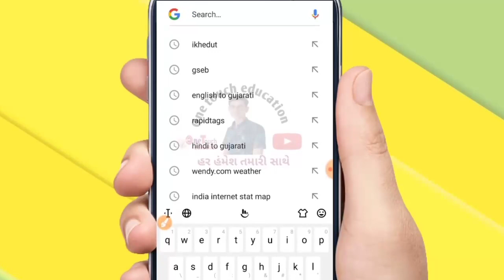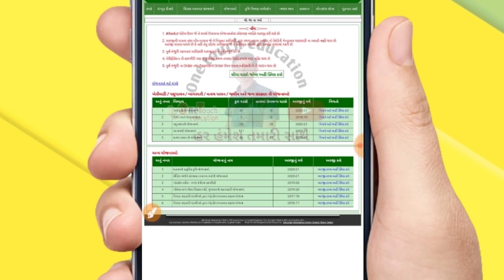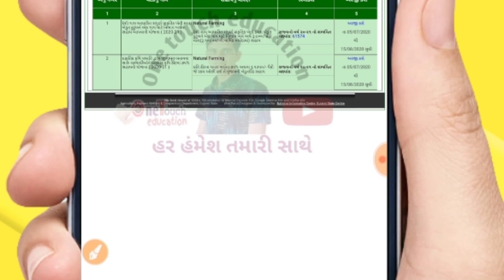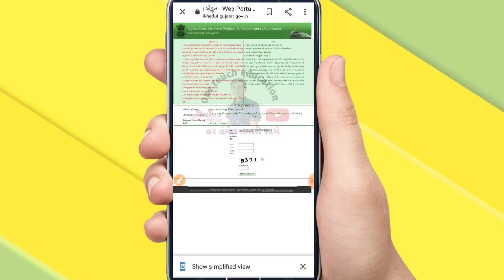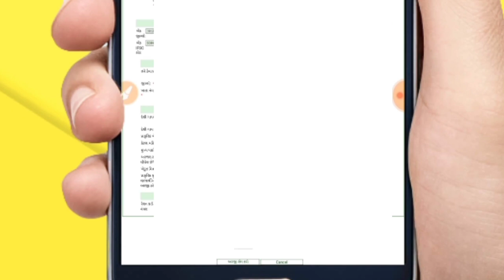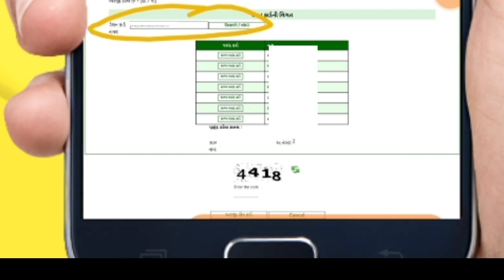ગાય આધારિત ખેતી સહાય યોજના || gay aadharit kheti online arji | gay adharit kheti shahay yojana 2020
ગાય આધારિત ખેતી સહાય યોજના || ikhedut yojana 2020 || gay adharit kheti shahay yojana 2020 || ખેડૂત

ગાય દિઠ દર ત્રણ મહિને 2700 સહાય મળશે

khedut_sahay_yojana_2020_gujarat,khedut yojna 2020,sarkar yojna 2020,khedut new yojna list 2020,free yojna 2020 gujrat ne,gay adharit kheti gujarati,gaay aadharit kheti,khedut yojana 2020,yojana 2020,gay aadharit kheti online arji,gay aadharit sahay,gujarat gay sahay yojana